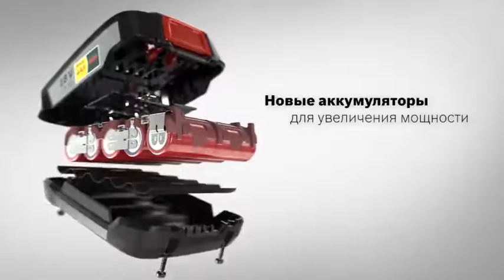Uneo Maxx 1 аккумулятор Системные аккумуляторные инструменты 18 В Li Ion Аккумуляторные инструменты